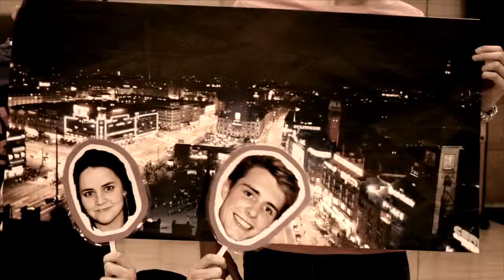Skattejagten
When Jacqueline was kidnapped by her friend, she was shown this video on my iPad. The first part of the song was filmed in her apartment and she had no idea! This was the beginning of the scavenger hunt